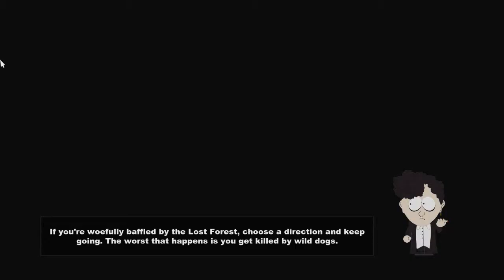South Park The Stick of Truth Parte 6 Walkthrough Gameplay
Espero que disfrutes del video.Dale un pulgar arriba, comenta y subscribite